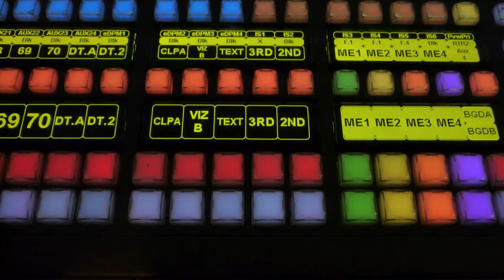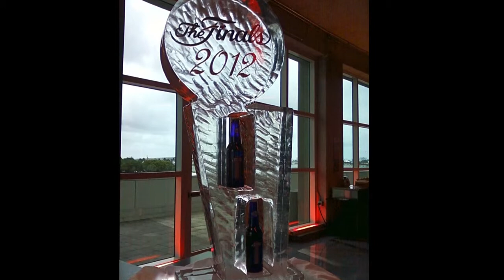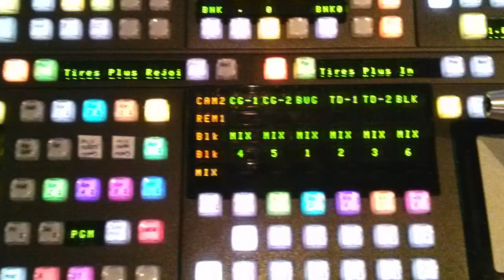Jesse Diaz_ Miami Heat TV